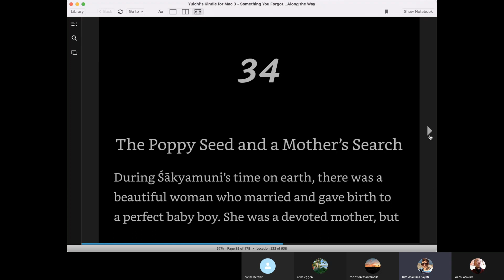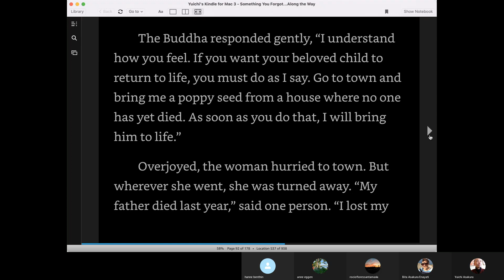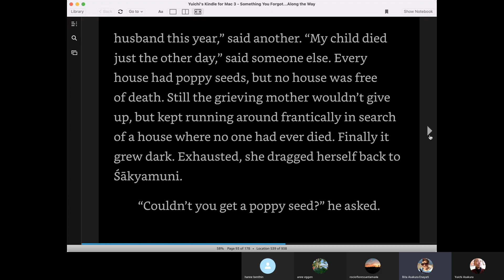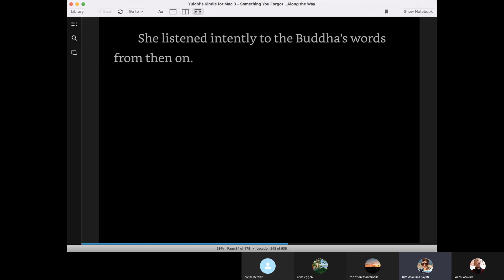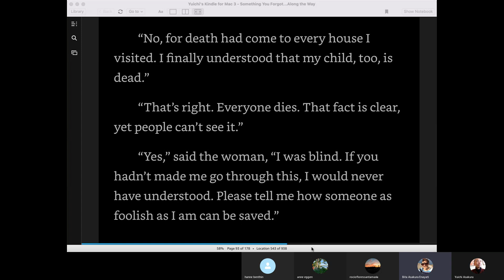The Poppy Seed & a Mother's Search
Buddhism doesn't make sense if we don't practice. The more we put into action what we learn the more we can integrate the teachings and practice with more ease. Although everyone knows we're all mortal beings, those who practice the teachings come to a different level of acceptance of the impermanence of life.